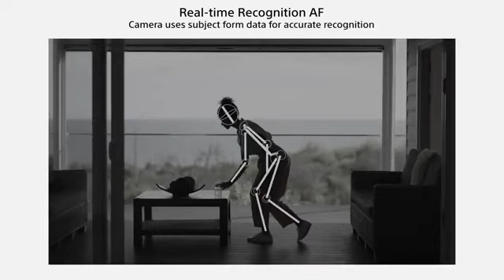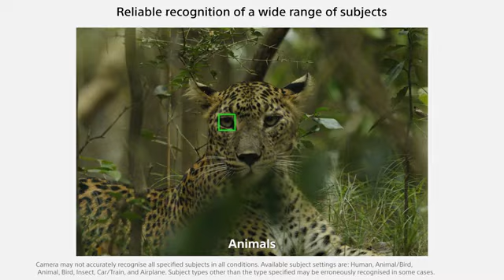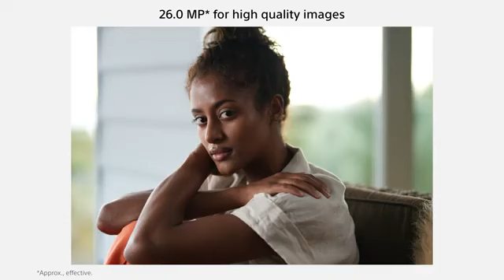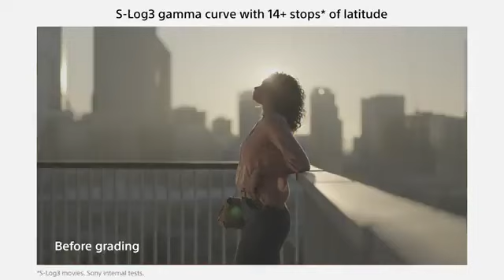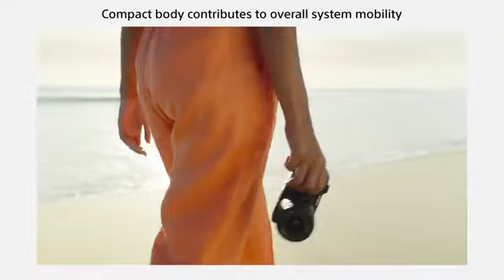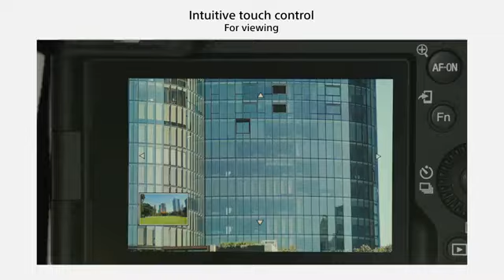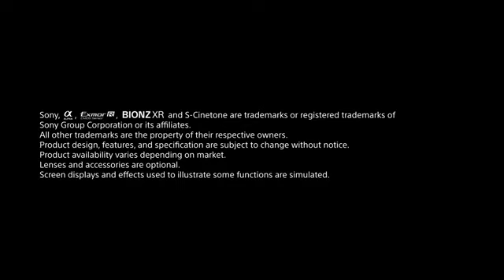SONY A6700 APS-C Camera, 26MP Resolution, 4k 120fps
ANNOUNCEMENT: Say hello to the new a6700 camera that offers next-generation creativity on the go! This flagship Sony APS-C camera packs fons of powerful features in a compact body - 26.0 MP resolution, BIONZ XR processing power and our latest revolutionary Al technology. The five-axis optical in-body image stabilisation ensures stunning image quality for high-resolution 4k 120fps movie recording and the wide dynamic range delivers what you need for just about any situation. So, with the a6700 you can stretch your creative visions to new horizons. a6700 is coming to India soon.

Available at  :

SOOD Photo Goodz
2 ND floor, Shailabh Complex,
Opp Sanjiavni Hospital,
Nr. Vastrapur Lake,
Ahmedabad-54